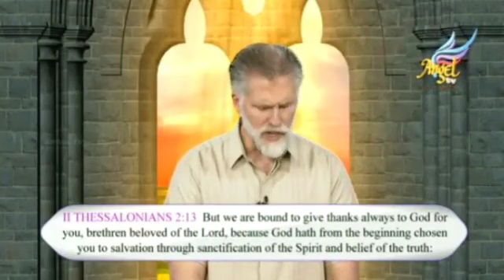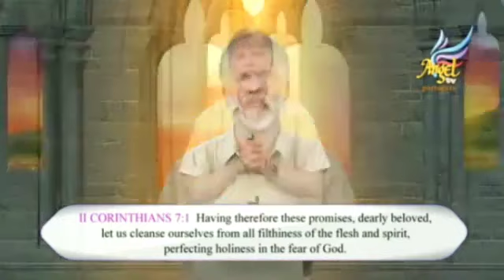MARVELOUS LIGHT Ep - 16 (ENGLISH)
Marvelous Light with Pastor Joe Sweet.